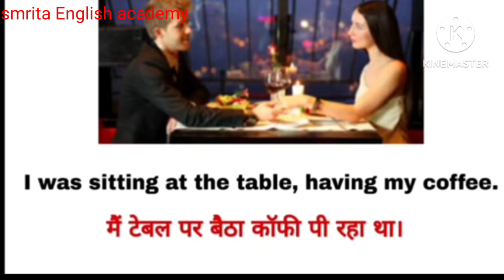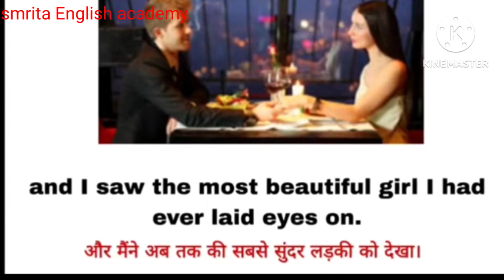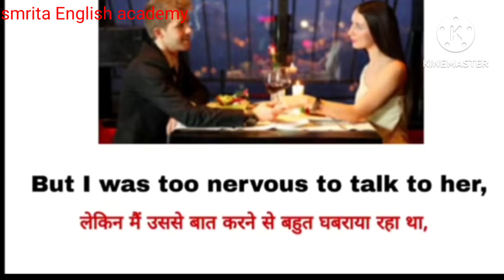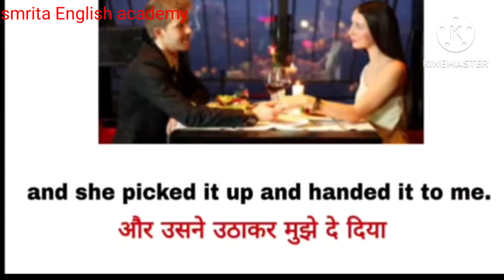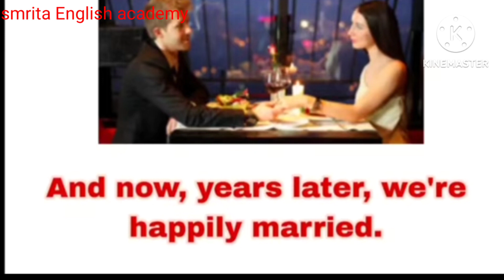past ke sentence banana shikhe story se sikhe English bolna reading practices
past ke sentence banana shikhe story se sikhe English bolna reading practices daily spokenengliswould you mind if i went along too#daily spokenenglish learn vocabulary shots English padhna kaise shikhe learn English with Hollywood movie subtitles spokenenglish daily learn English with Hollywood movie subtitles

reading practices
listening practices
daily use English sentence

daily use English sentence shikhe tv dekh kar learnenglish with movie subtitles spokenenglish अंग्रेजी सीखिए बहुत ही आसान तारिके से spokenenglish learn daily vocabulary learn English past tense present tense future tense let's learn ‎@SmritaEnglishacademy  spokenenglish dailollywood movie subtitles se sikho English